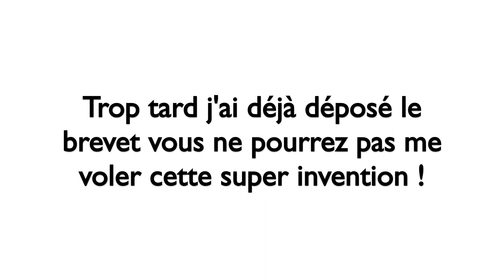Seoraksan sous la neige, sans crampon .... (Corée 6)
Hey vous aller pouvoir trouver mes vidéos sur la Corée du Sud ic i ! Passez un bon moment !